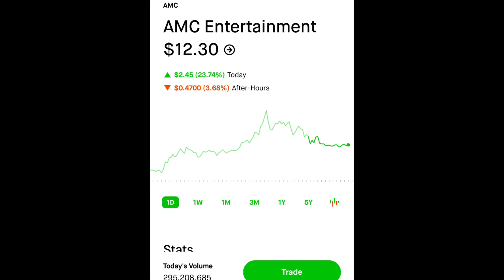AMC IS STARTING TO SQUEEZE-AMC STOCK IS STARTING TO EXPLODE!! | WHY AMC STOCK IS MOVING!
IS AMC STARTING TO SQUEEZE-AMC IS STARTING TO EXPLODE!!! | AMC STOCK ANALYSIS!!

AMC IS ABOUT TO MAKE A BIG MOVE-DO NOT SLEEP ON AMC STOCK! | AMC STOCK READY TO SQUEEZE?

AMC STOCK IS READY TO RUN-AMC STOCK READY TO SQUEEZE? | AMC GOING TO $500?

this is my overall prediction and analysis of the situation regarding amc stock and I do think amc stock isn’t that horrible of an investment. Amc just ruled out bankruptcy and so the company does have a solid foundation with the whole short squeeze frenzy running around I don’t think we’ve actually seen the last of amc and do think the company overall does have the potential for another massive short squeeze